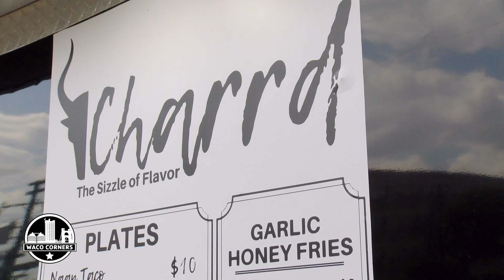Waco Corners Franklin & 6th